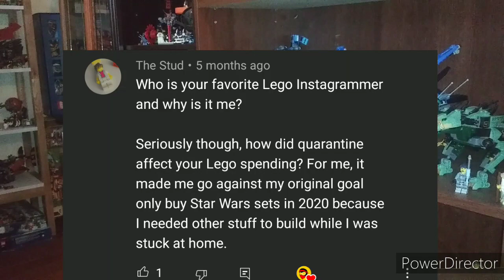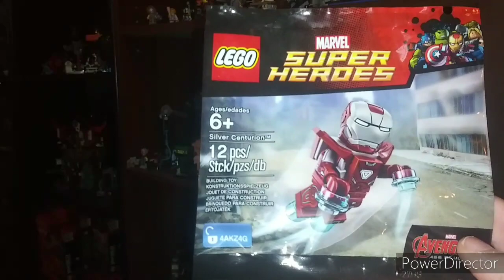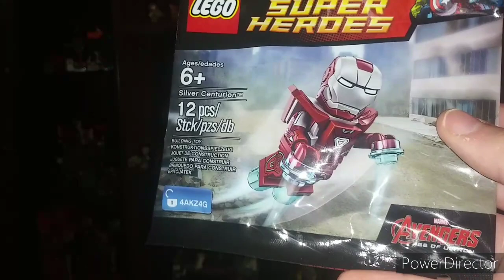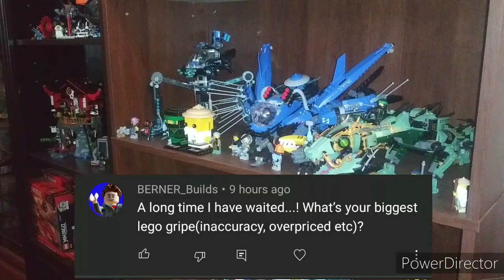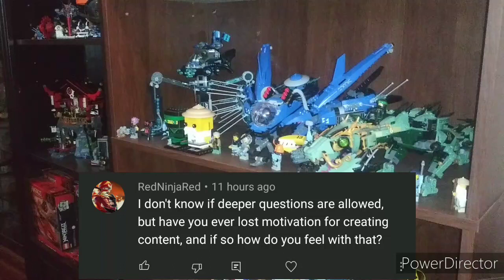How did Quarantine affect my LEGO spending, J.J. Watt and more | QuesDjinns Answered Episode 15